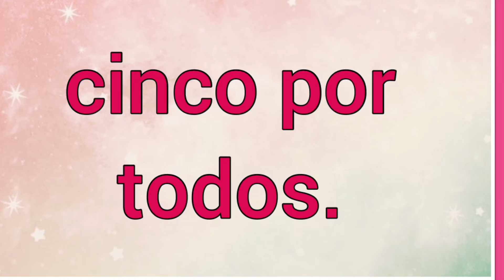Nombre : Ohel Significado y versículo bíblico